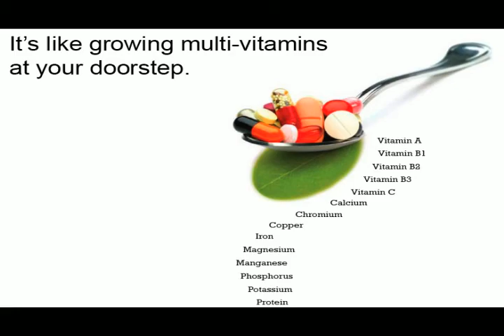MORINGA, Tree of Consciousness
Indiegogo promo clip.  Seeking funds for the Post-production of the documentary/DVD "Moringa, Tree of Consciousness"